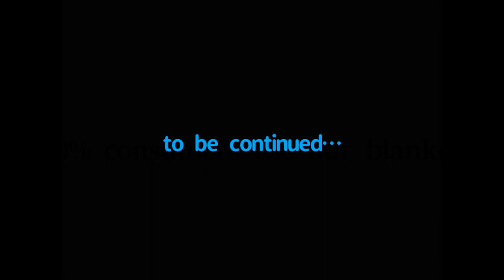Blanket Market Research in Africa(Part 2)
This Dec, JOYDAY team make a blanket market research in Africa. This is Part 2 of the Vlog, Africa blanket market is very important for us, welcome inquire if you want to have a good partner.